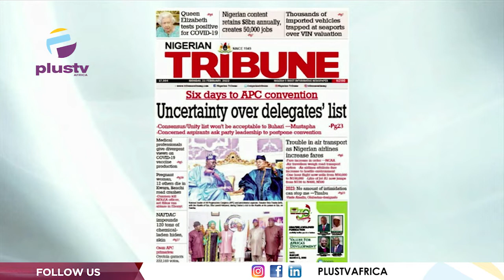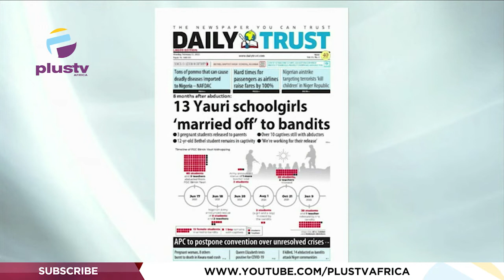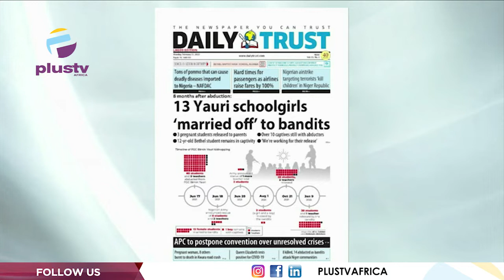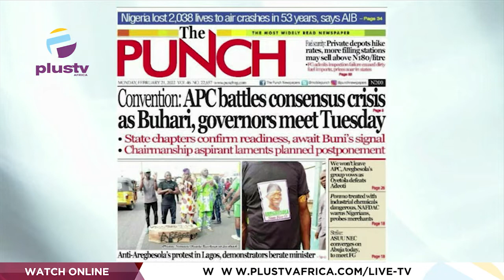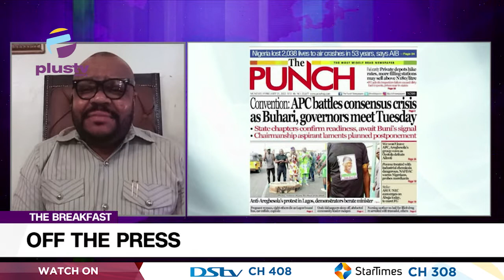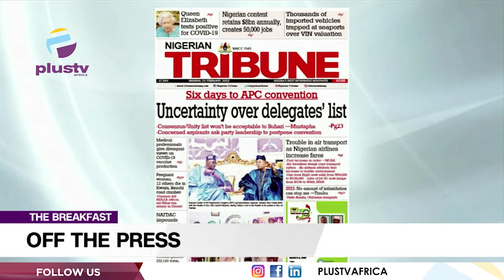13 Yauri Schoolgirls Married Off To Bandits | APC To Postpone Convention Over Crises | OFF THE PRESS